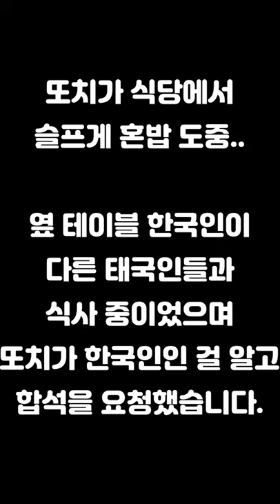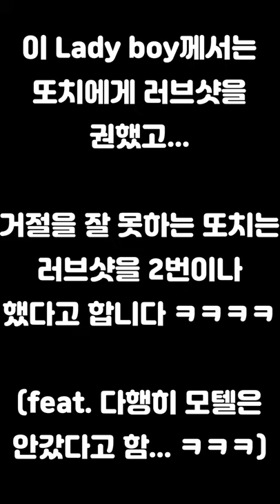태국 트렌스젠더 준비생의 아이돌급 댄스 실력!! ㅋㅋ